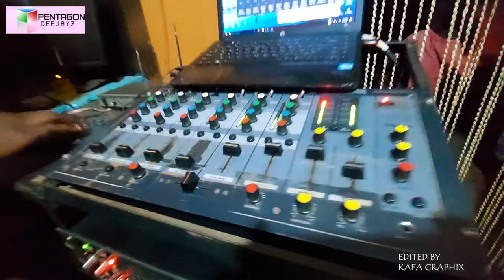ENSONGA BY PAUL KULUMBA LABA DJ ALPHINE KYATUKOLA WHEN MIXING